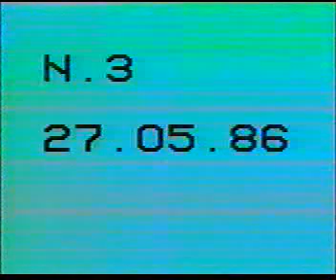Buran atmospheric test flight (1986 USSR) PART 2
The flight test conducted in 1986 prior to the launch of space shuttle Buran in the Soviet Union.